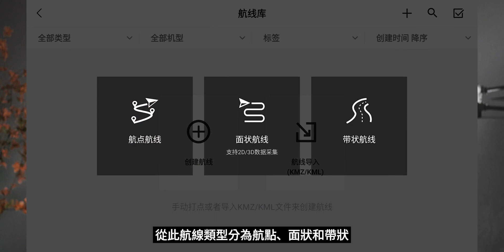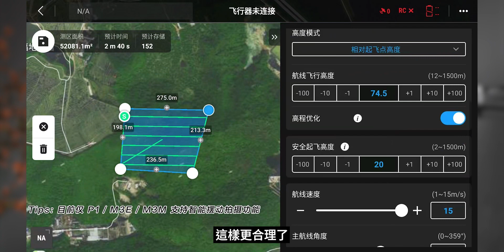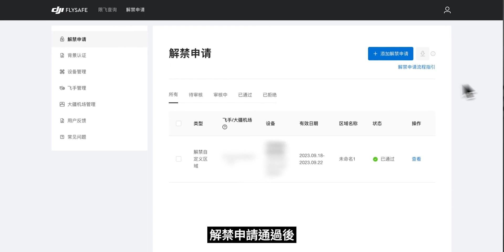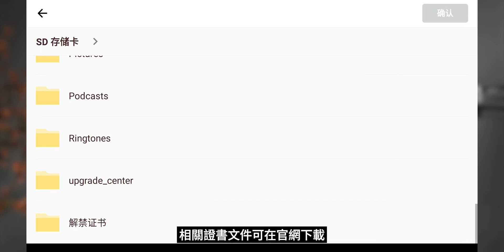DJI Pilot2 7.1版本全新升級講解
大疆產業主流機型集中上線多項新功能
在航線規劃、飛行安全、使用者體驗等方面都有進一步的提升